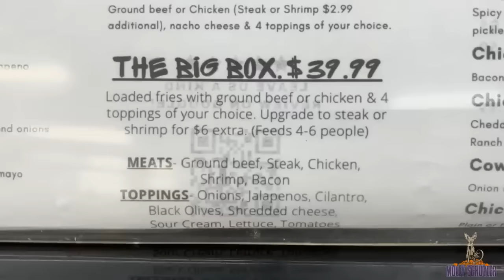EAT MY TREATS IMPOSSIBLE TIME RECORD INSANELY MASSIVE MOLLY SCHUYLER MOM VS FOOD